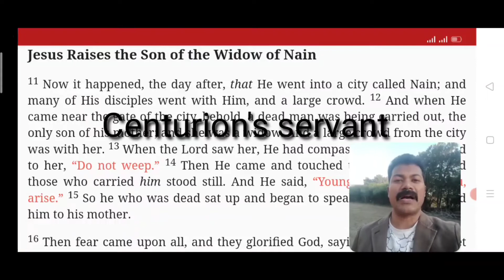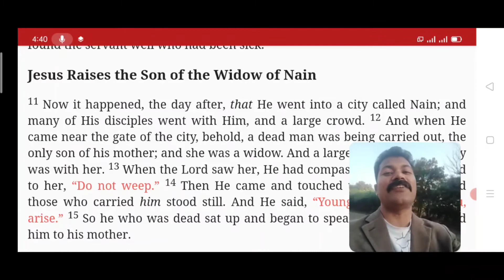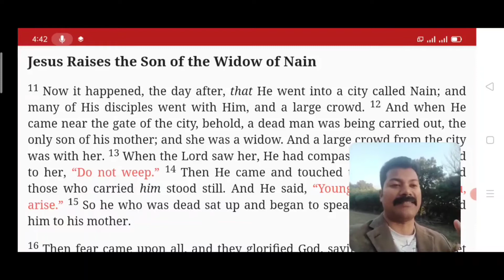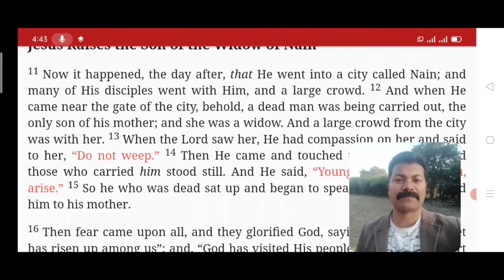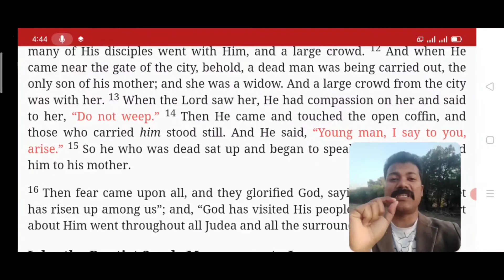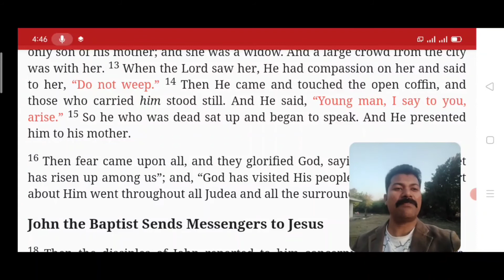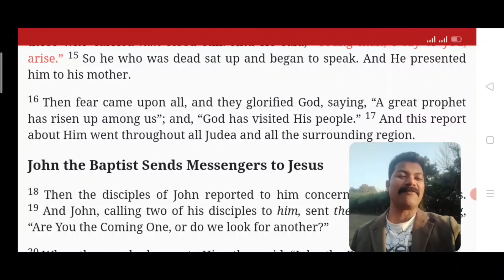Reading#50/Jesus raises a dead man/Luke 7:11-17/English Bible with Urdu translation